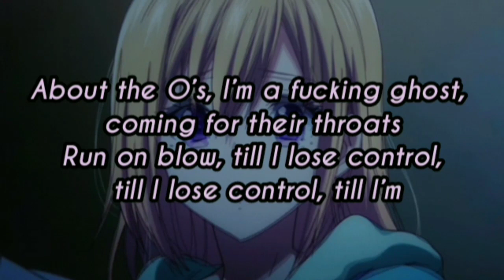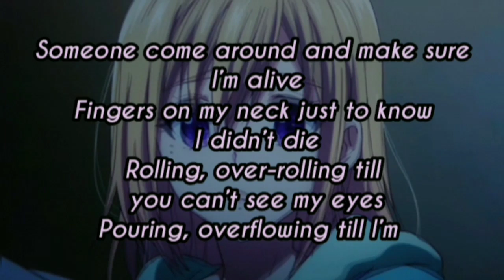Aryan Shah - Overdrive (Lyrics Video)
'Overdrive' by Aaryan Shah out now.

[Hook]
Swerving, who the fuck said that I’m good to drive?
Bumping through the lines like I’m on overdrive
Working through the night cause I want this for life
London to Milan, pouring up on the flight

Someone come around and make sure I’m alive
Fingers on my neck just to know I didn’t die
Rolling, over-rolling till you can’t see my eyes
Pouring, overflowing till I’m —

[Verse]
On the low, shawty on the low, ‘bout to hit the road
It’s a go, coming for the throne, never going home
Around the globe, Santorini flows, summers on the coast,
Hit the yacht, make another toast, bottles on the boat
Bring the hoes, now they coming close, fucking all the bros,
This ain’t luck, got my ego up, and I can’t give a fuck
About the O’s, I’m a fucking ghost, coming for their throats
Run on blow, till I lose control, till I lose control, till I’m

[Outro]
Mm, till you can’t see my eyes
Ooh, till I, till I, till I
Till I, till I lose control
Till I lose control, ohh